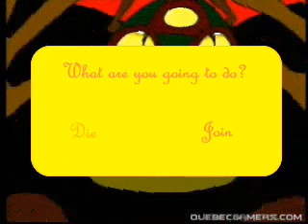RE: alternate ending faces of evil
the choices are located on my channel & the video rsponse box.